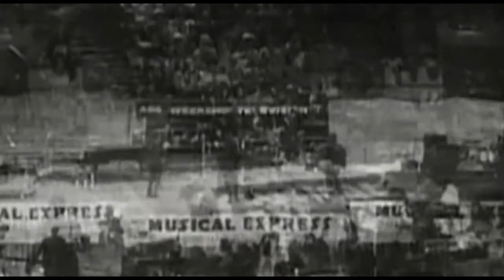money cant buy me love